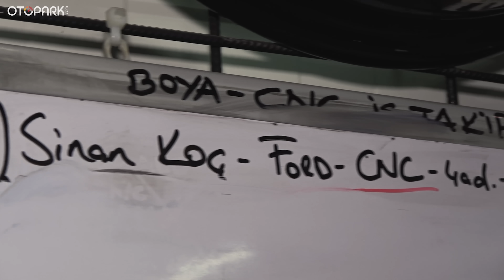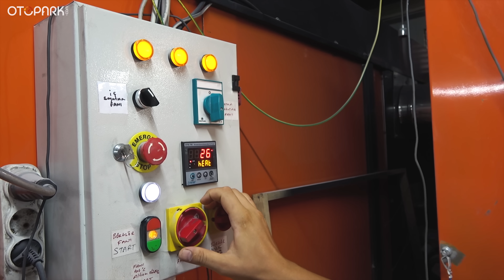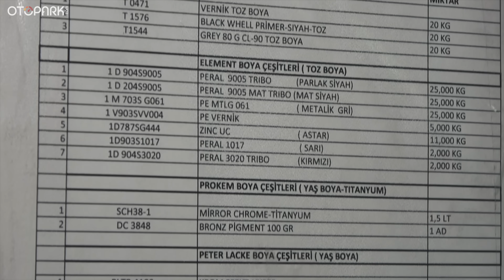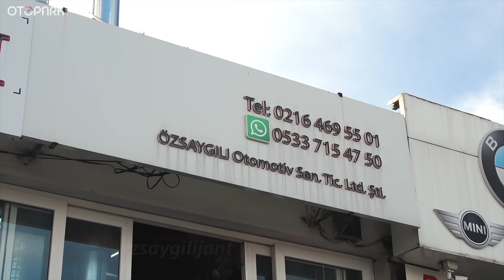Proje: Ford Taunus | Bölüm #13 | Jant nasıl sıfırlanır? | Toz boya nedir?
Ford Taunus projemizin bu bölümünde jantlarımızı fabrikadan çıktığı hale geri döndürüyoruz.
Jant revizyonu hakkında tüm merak ettiklerinizi bu videomuzda bulabilirsiniz.
İyi seyirler

1974 Renault R12 TS | 46.000 kilometrede!